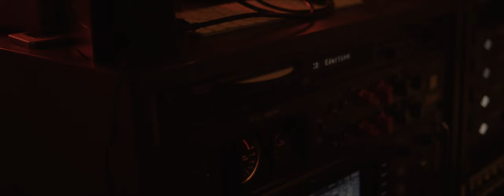Mike Sponza - Let it fall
The Spirit of Christmas? Are we sure we recognize it in these difficult times? Is everything really "glitters and gold"? Mike Sponza with irony and a certain amount of cynicism, in the video clip shows us the noir side of a brilliant and vigorous "Christmas song", reinforced by a 40-piece gospel choir, a full-bodied horn section and his guitar punctuating the deep lyrics of Eddie Cat. A soulful, modern and refined song with strong roots in the blues.